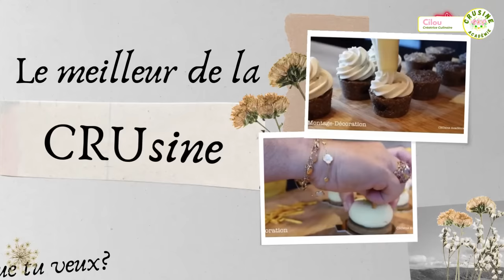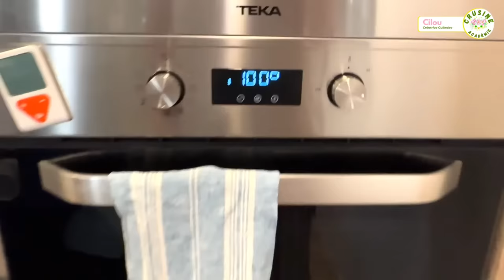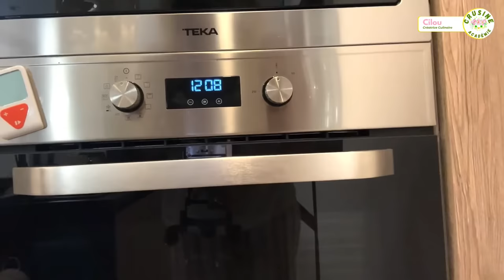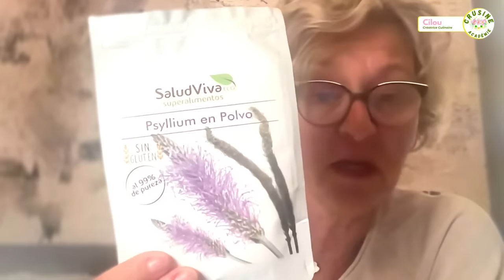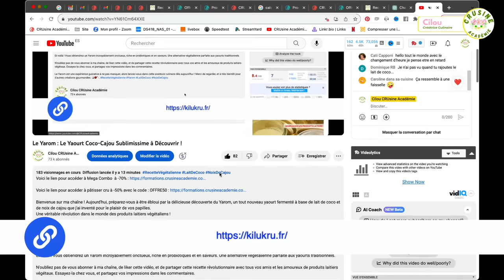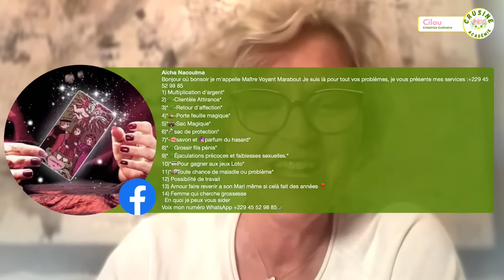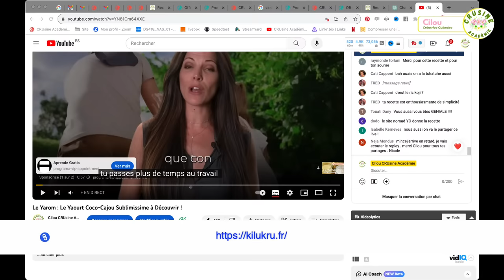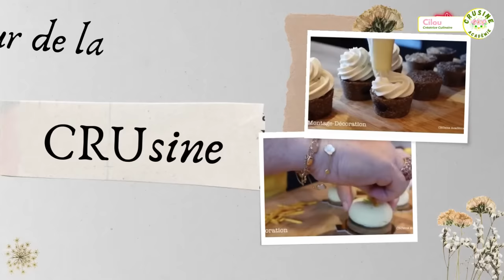Le Yarom : Le Yaourt Coco-Cajou Sublimissime à Découvrir !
Voici le lien pour accéder à pâtisser cru à -50% avec le code : OFFRE50

Bienvenue sur ma chaîne ! Aujourd'hui, préparez-vous à être ébloui par la délicieuse découverte du Yarom, un tout nouveau yaourt fermenté à base de lait de coco et de noix de cajou que j'ai inventé pour le plaisir de vos papilles.
Une véritable révolution dans le monde des produits laitiers végétaliens !

Le Yarom, c'est le mariage parfait entre la crémeuse douceur du lait de coco et la richesse onctueuse des noix de cajou, le tout sublimement fermenté pour une texture et un goût incomparables.

Dans cette vidéo, je vais partager avec vous ma recette secrète du Yarom, étape par étape.

Et voilà ! Vous obtiendrez un Yarom incroyablement onctueux, riche en probiotiques et en saveurs. Une alternative végétalienne parfaite aux yaourts traditionnels.
1. Recette de yaourt végétalien: La vidéo présente une recette de yaourt à base de noix de cajou et de lait de coco, offrant une alternative végétalienne et santé au yaourt traditionnel.

2. Méthode de fermentation: La préparation utilise un processus de fermentation dans un four chauffé puis éteint, favorisant la formation du yaourt sans l'utilisation de produits laitiers.

3. Ingrédients simples et abordables: L'accent est mis sur l'utilisation d'ingrédients simples et peu coûteux, rendant la recette accessible à tous.

4. Exploration des variantes: Des variantes de la recette sont proposées, telles que l'ajout de chia ou de maca pour diversifier les saveurs et les bienfaits nutritionnels.

5. Partage de connaissances et de conseils: La vidéo offre également des informations sur d'autres sujets, notamment la lacto-fermentation, les cours de cuisine en ligne et des astuces pour une alimentation saine et équilibrée.

Essayez-la chez vous, et partagez vos impressions dans les commentaires.

Le Yarom est une expérience gustative à ne pas manquer, alors lancez-vous dans cette aventure culinaire dès aujourd'hui ! Merci de regarder, et à très bientôt pour d'autres créations gourmandes. 🥥🌰🥄